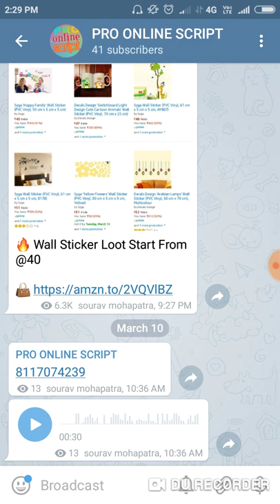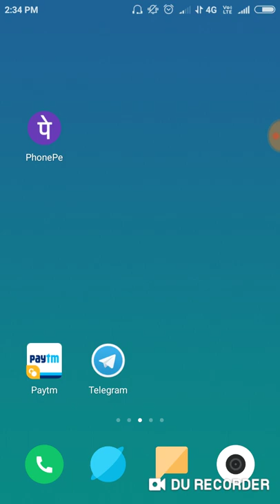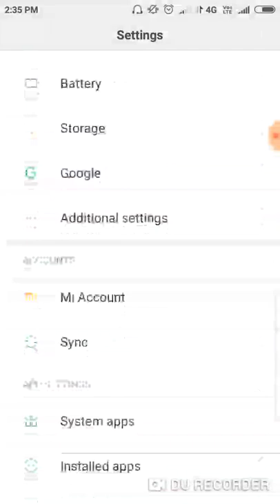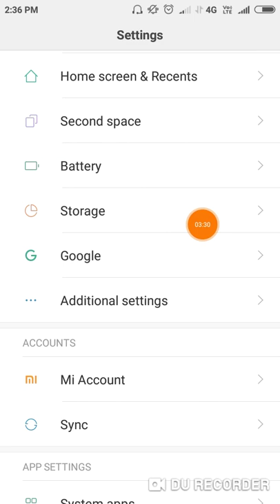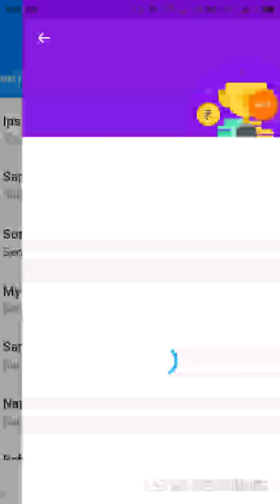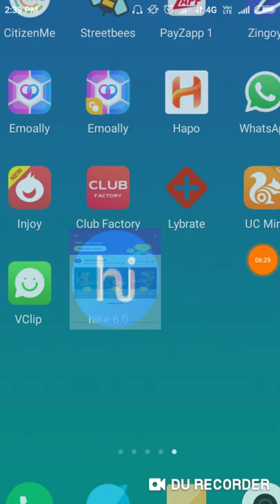Hike unlimited tricks || hike refer program solutions || paytm proof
Daily Free Recharge, Internet & Earning Money Online Tips & Tricks 🤗

☺️👍 Pin To Top (This Telegram Channel For Instant Notification)